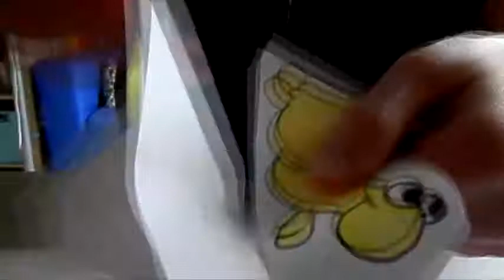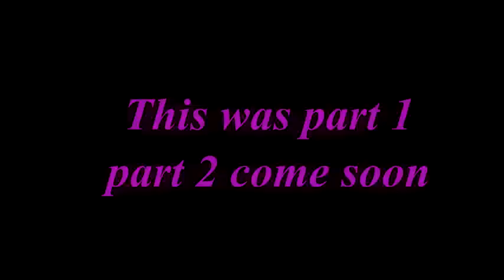Drawing Wonka Candy Nerds (part 1)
step to step drawing